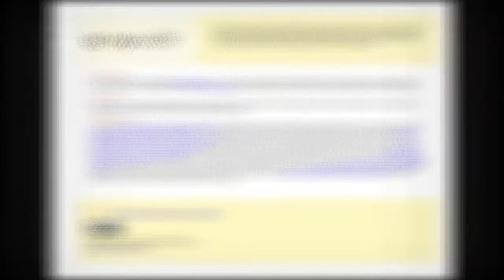Casa mea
Lectura prof. Irina Iftime